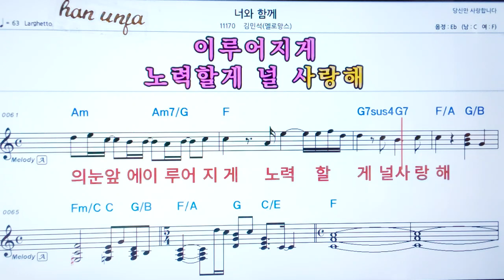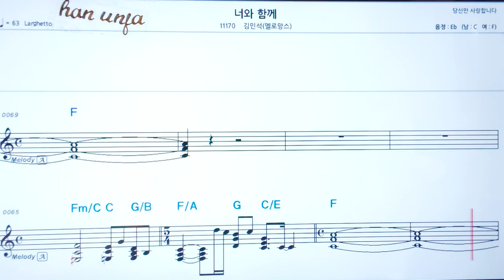💖너와 함께/김민석(메로망스) 👍코드,악보, 코드 ,Karaoke*카라오케 반주